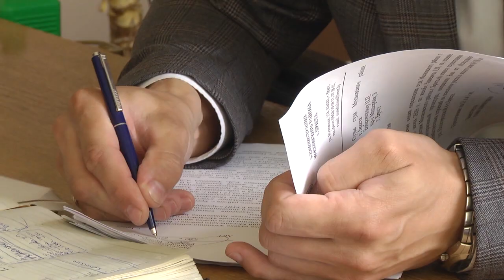2020-07-15 г. Брест. Депутаты городского Совета: А. Шевердин. Новости на Буг-ТВ.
Сорок народных избранников в настоящее время работают в  Брестском городском Совете депутатов. Мы продолжаем цикл сюжетов об их деятельности. Кто они? - это руководители предприятий и председатели общественных организаций, главные врачи учреждений здравоохранения и директора учебных заведений. Люди совершенно разных профессий и взглядов бок о бок принимают важные для города решения, успешно совмещают основное место работы и депутатскую деятельность. Мы пообщались с одним из самых молодых депутатов городского Совета Алексеем Шеверденым, и узнали, как оправдывается доверие избирателей.